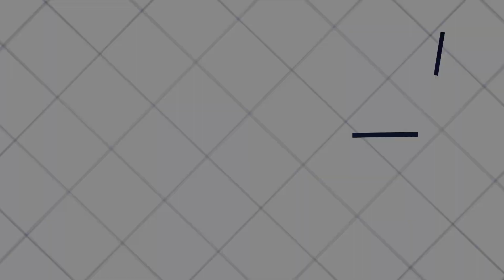Commercial Office For Sale: Epsom Downs Office Park - 13 Sloane Street, Epsom Downs | Omnia House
Building Size: 3,800sqm

Standalone buildings for sale, right next to Epsom Downs Shopping Centre. Easy access off Sloane Street. The front building has great exposure from William Nicol Drive.

Close to public transport. Plenty of parking available, as there is a parking deck at Epsom Downs Shopping Centre, that has staircase leading to the buildings. Ample parking available, with additional parking that can be arranged in the Epsom Downs Shopping Centre, which has access from the building.

Contact Commercial Broker:
Candice Burnett
5th Avenue Properties